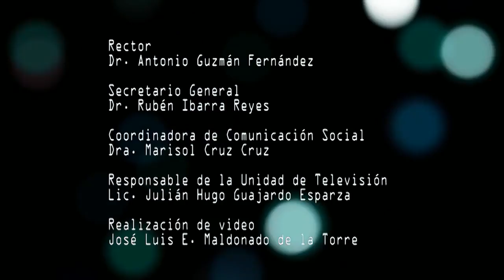Estudiantes realizarn movilidad en instituciones nacionales e internacionales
El rector Antonio Guzmán Fernández despide a los estudiantes que realizarán movilidad en instituciones nacionales e internacionales